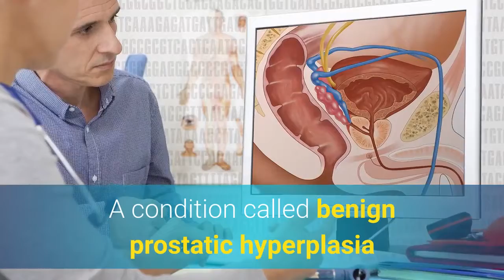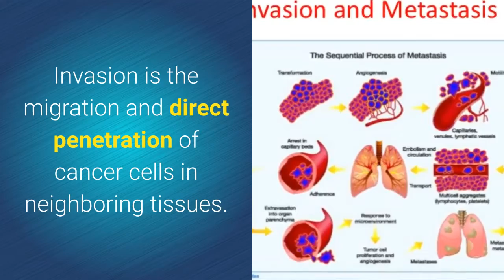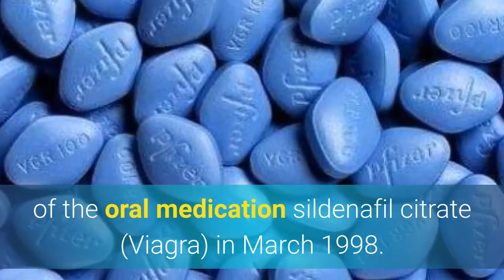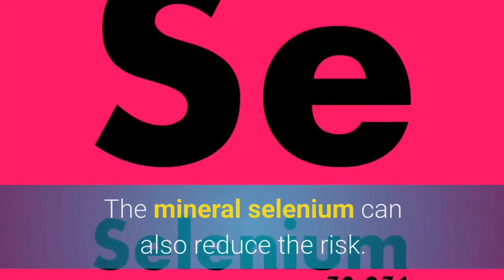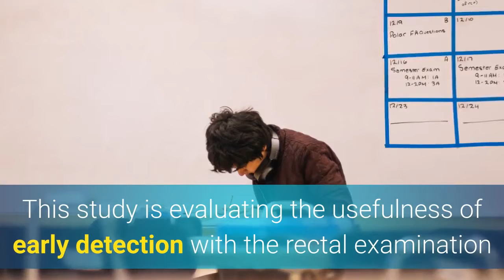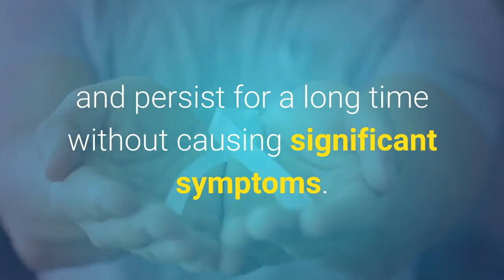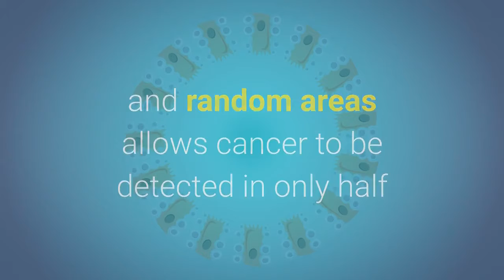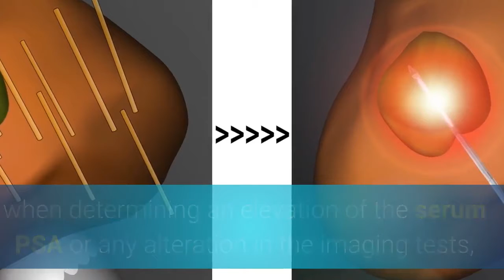What is prostate cancer?